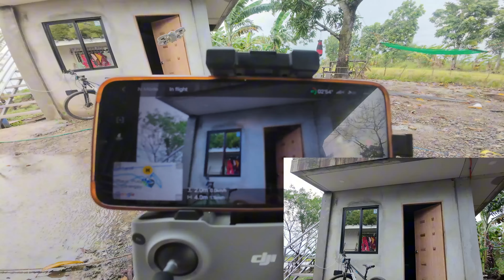After ng Bagyong Kristine | Back to Work na Ulit